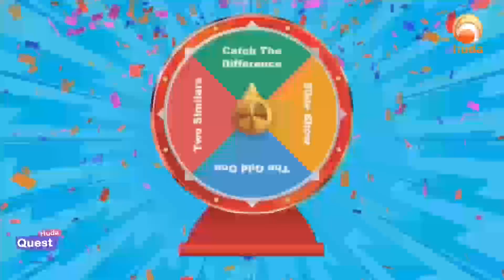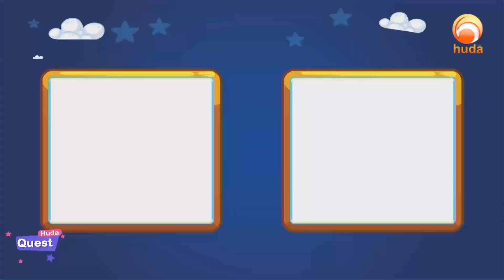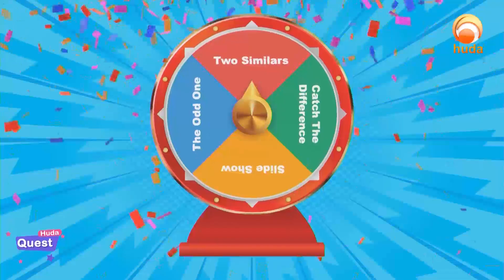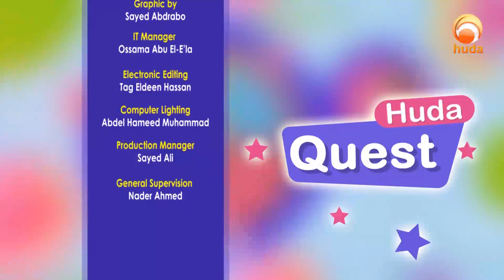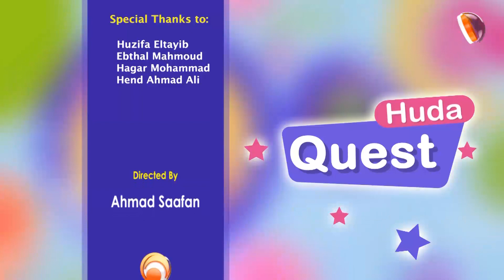Huda Quest Episode 13